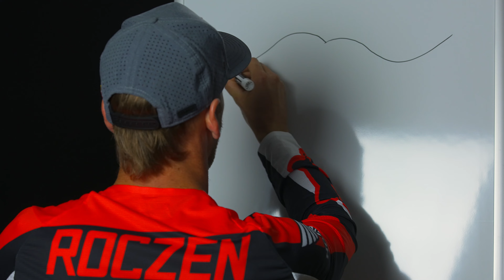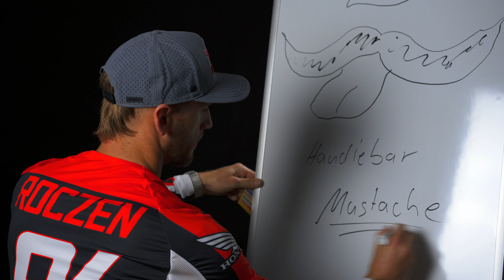Drawing with Ken Roczen